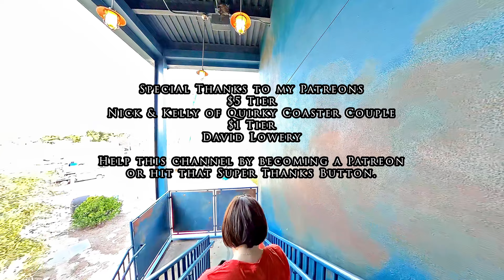Mako Roller Coaster On Ride Back Seat 4K POV SeaWorld Orlando 2023 10 30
Mako is a steel roller coaster located at SeaWorld Orlando in Orlando, Florida. Manufactured by Bolliger & Mabillard, the hypercoaster model opened to the public on June 10, 2016. Mako is named after the mako shark and is located in the Sea of Mystery section of the park. Wikipedia

My gear:
GoPro Max
GoPro The Strap

$1 Tier
David Lowery

Great Roller Coaster Shorts with Lots of Zipper Pockets:
Five Zipper Pockets
Woman Shorts